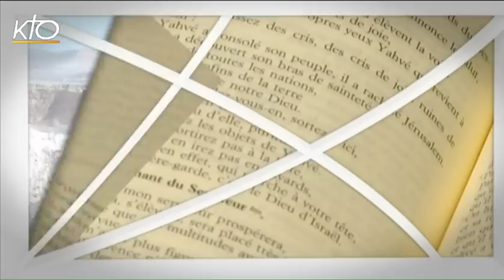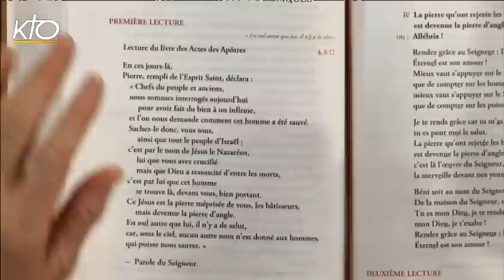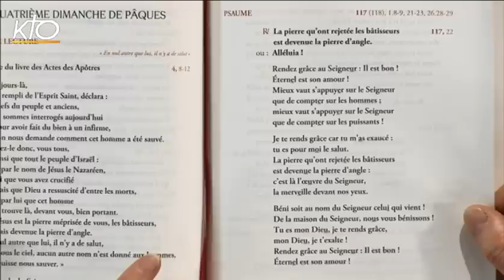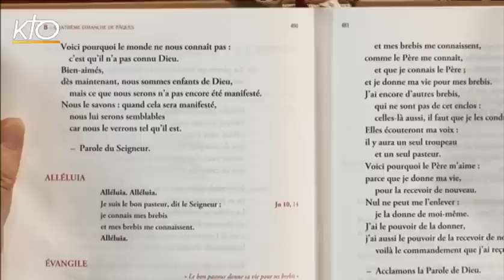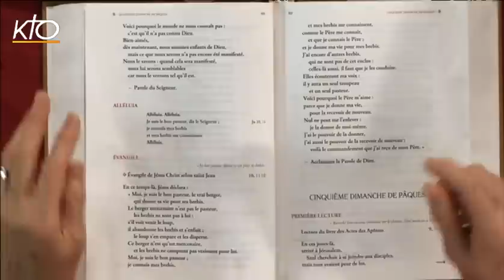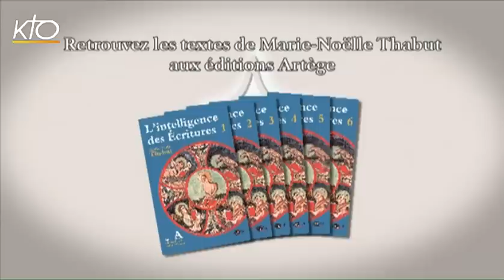4e dimanche de Pâques B - Intégrale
Marie-Noëlle Thabut lit et commente l'intégralité des lectures du 4e dimanche de Pâques, année B.